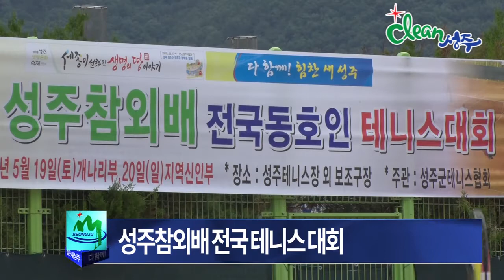180523 성주군정뉴스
성주군 인터넷 '군정뉴스'
 · 성주군의 군정활동 및 지역소식을 전해드립니다.